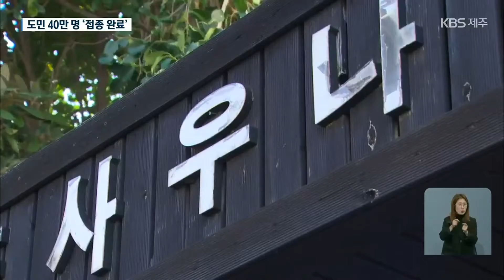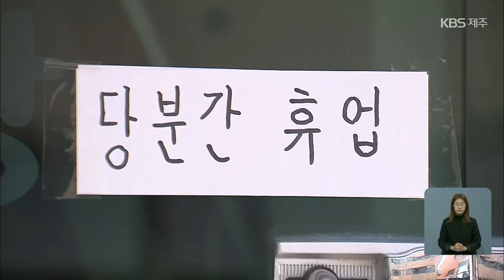[9시뉴스제주/주요뉴스] 제주 백신 접종 완료자 40만 명↑…‘위드 코로나’ 전환은? / KBS 2021.10.13.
제주에서 코로나19 백신 접종을 모두 마친 도민이 40만 명을 넘어섰습니다.
전체 도민 인구의 60%에 이르는 수준인데요,
일명 '위드 코로나'로 나아간다는 정부 방침에 맞춰, 제주에서도 준비가 필요해 보입니다.